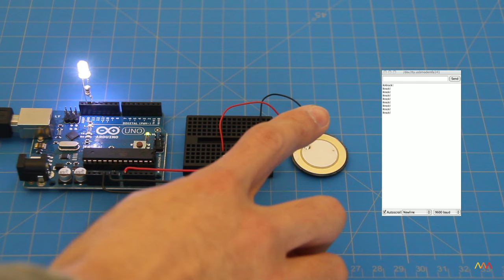Arduino Examples - Knock (Piezo Sesnor)